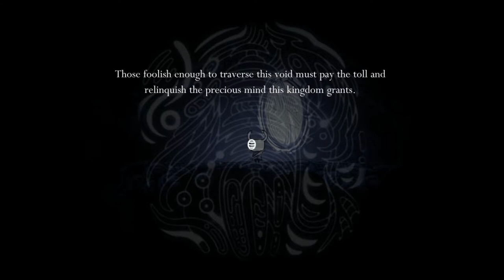Playing Hollow Knight — 7 (2018-07-22 04:50~)